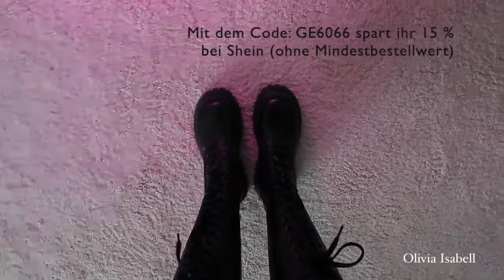Mini Haul for Winter and New Years Eve 💞| deutsch | Olivia Isabell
Für weiter Fragen schreibt mir in die Kommentare.